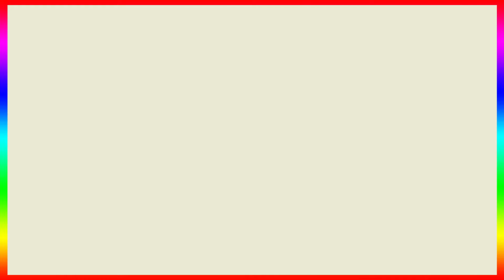Fully Pregnant Alia Giving Cute Poses To Media Outside Dharma Office